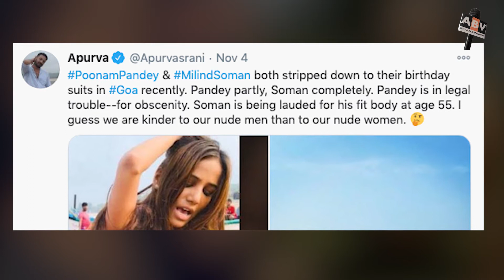Poonam Pandey Arrested for Inappropriate Shoot in Goa But Milind Soman Got Praise For Same Work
The Goa Police on Thursday evening arrested actor and model Poonam Pandey and her husband for shooting an Inappropriate video”, ANI reported. The arrest led to questions about gender discrimination as actor Milind Soman, who posted a photo of himself on social media on Wednesday running on a beach in Goa, did not face any action.